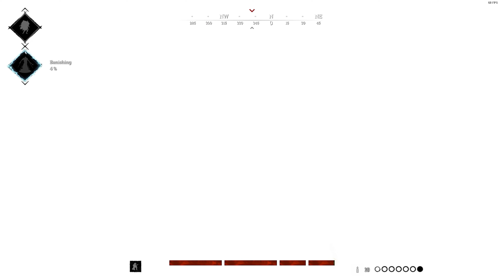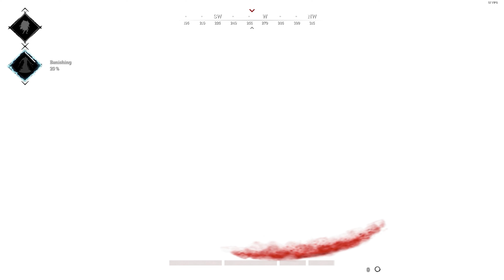Hunt Showdown | Everybody wants to rule the world - StylePack3